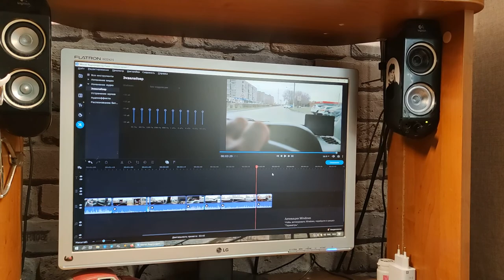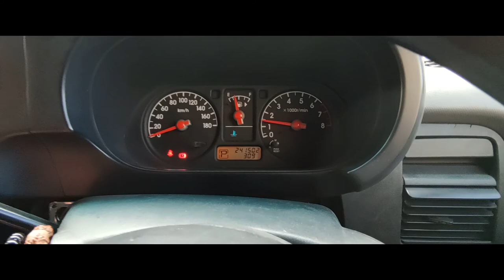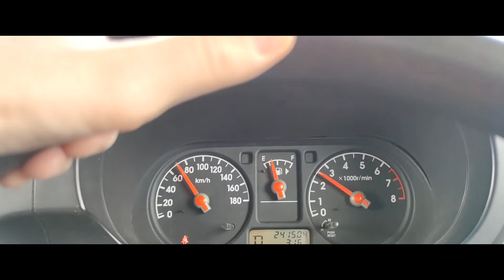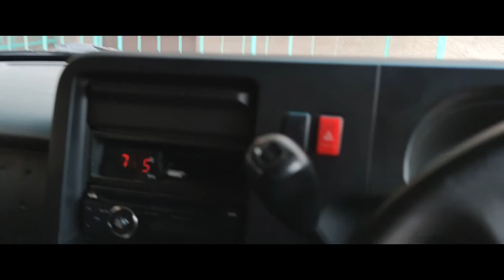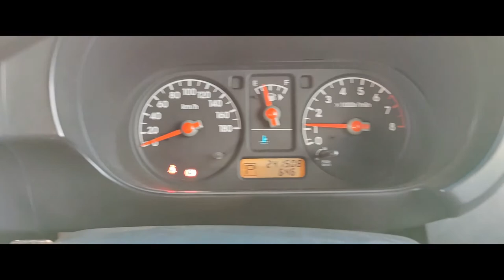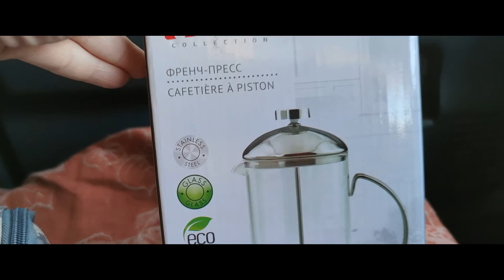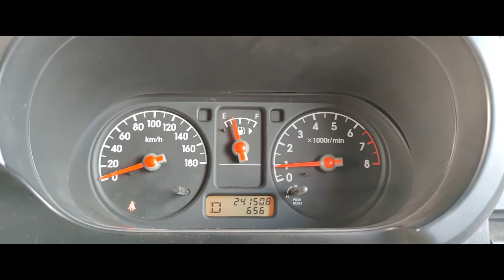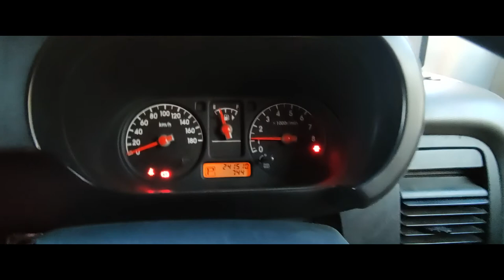Бложик на XIAOMI Mi 10T Pro Кинематографичесая камера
Массив клёна
✅Cymbals
Zildjian 14" zbt Hat Bottom
✅ Snare Drums
1. snare drum Kitaev Drums Maple Custom 14"x5,5"
2. snare drum Kitaev Drums Maple Custom 10*5